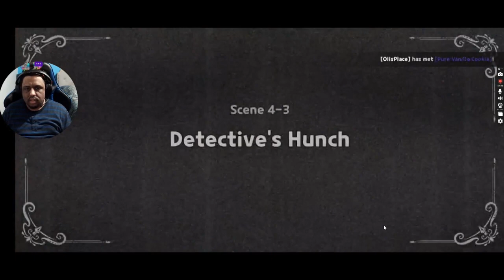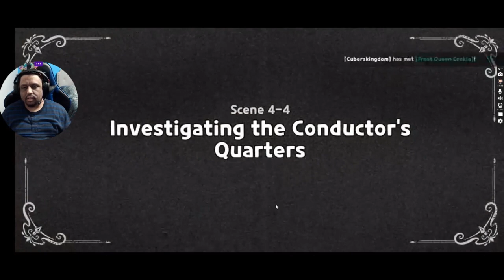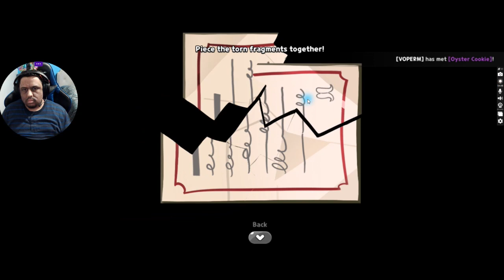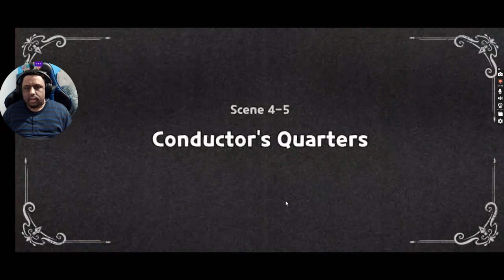Reindeer X has to find the true culprit || Cookie Run: Kingdom [part 4]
So, it seems Creme Brulee Cookie wasn't the true culprit after all. All signs now point to Royal Bear Jelly.